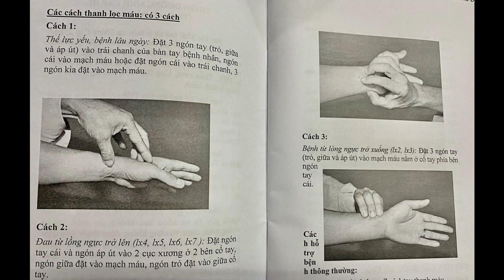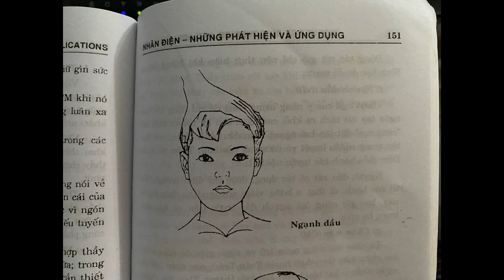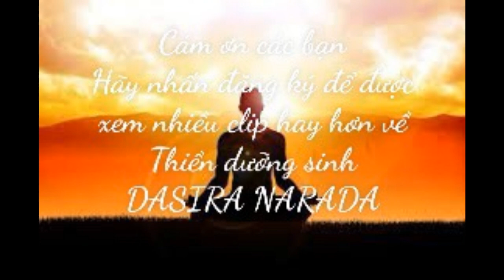Thiền dưỡng sinh DASIRA NARADA (Cách thanh máu và hổ trợ năng lượng cho bệnh thông thường ) Cấp 3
Cách thanh máu và hổ trợ năng lượng cho các bệnh thông thường của HV cấp 3
Gồm có 3 bước
- Bước 1: 1 tay đặt Lx7 và 1 tay thanh máu
- Bước 2: tay Lx7 dời xuống Lx quản lý vùng bệnh, tay thanh máu giữ nguyên
- Bước 3: 1 tay đặt ngạnh đầu và 1 tay đặt vùng đau